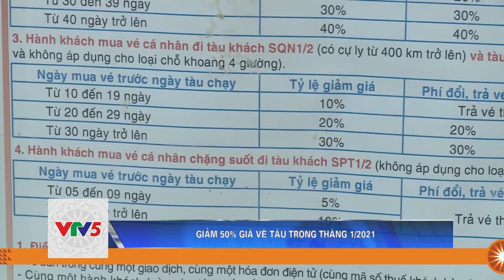GIẢM 50% GIÁ VÉ TÀU TRONG THÁNG 1/2021 | VTV5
Tổng công ty Đường sắt Việt Nam đưa ra. Cụ thể là hành khách đi tàu từ ngày 4/1 đến ngày 29/1 có thể được giảm 50% giá vé.